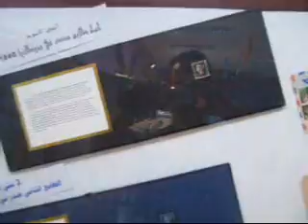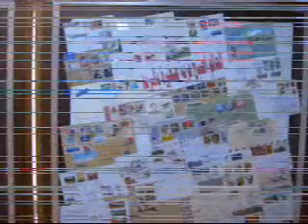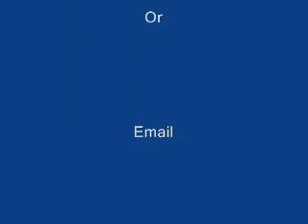First Iraqi stamp festival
First Iraqi Stamp Festival from 29-30 April, 2009

The Iraqi post celebrated the day of the Iraqi stamp on April 22nd, 2009 by starting their first stamp festival on the 29th to the 30th of April, 2009. The Festival was attended by the Minister of Communication Faroq Abdul Rahman, the director general of Iraqi Post and communications and many media agencies marking a new step towards stabilized postal services and maintaining the Iraqi stamp credibility.
The stamp exhibition, which was organized by the Iraqi post showed different philatelic materials relating to different topics.  Members of the Iraqi philatelic society participated.
I myself contributed using two panels titled:
•The Penny black and two Pence blue

Mohammed Dhia
Baghdad 04/302009